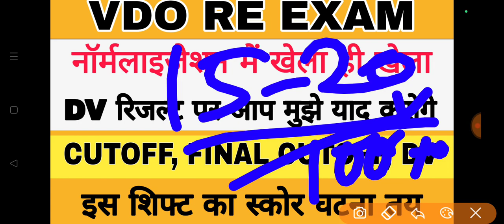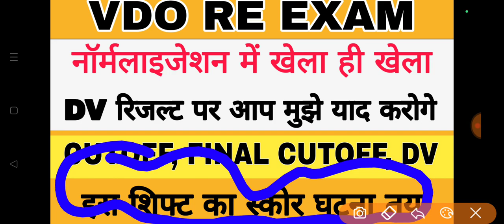VDO RE EXAM NORMALIZATION VERY BIG NEWS | VDO RE EXAM FINAL CUTOFF | VDO RE EXAM RESULTS NEWS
upsssc vdo reexam result latest news today
upsssc vdo